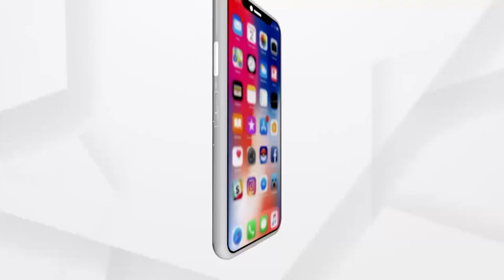ବାତ୍ୟା କ୍ଷୟକ୍ଷତି ସ୍ଥିତି ଟିକିନିଖି ଯାଂଚ କରୁଛନ୍ତି ସେଂଟ୍ରାଲ ଟିମ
କେନ୍ଦ୍ରୀୟ ଟିମର ସରଜମିନ ତଦନ୍ତ । କେତେ କ୍ଷୟକ୍ଷତି ହୋଇଛି ୟଶ ପ୍ରଭାବରେ ଟିକିନିଖି ଯାଂଚ କରୁଛନ୍ତି ସେଂଟ୍ରାଲ ଟିମ । ସୋମବାର ବାଲେଶ୍ବର, ଭଦ୍ରକ ପରିଦର୍ଶନ ପରେ ଆଜି କେନ୍ଦ୍ରାପଡା ମୟୂରଭଞ୍ଜ ଯାଇ ବାତ୍ୟା କ୍ଷୟକ୍ଷତି ସ୍ଥିତି ଅନୁଧ୍ୟାନ କରିବ କେନ୍ଦ୍ରୀୟ ଟିମ।